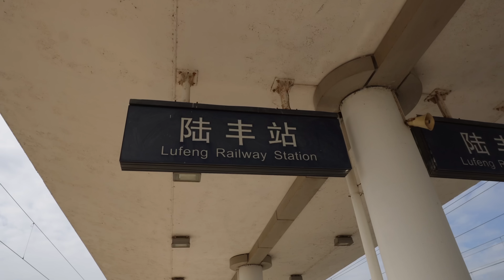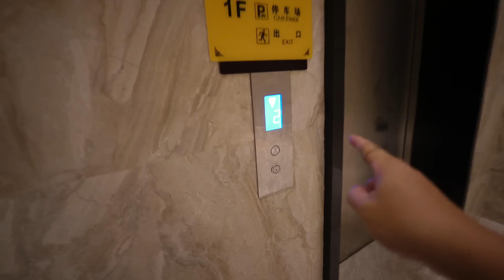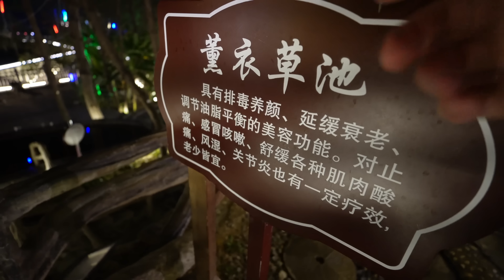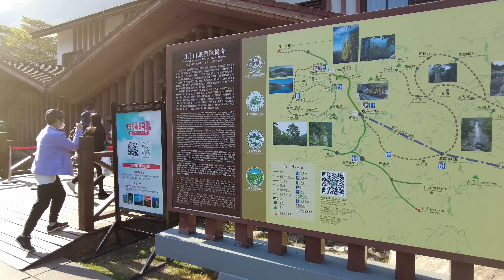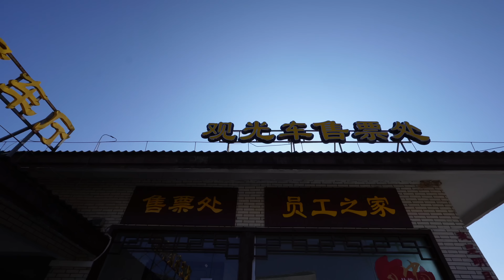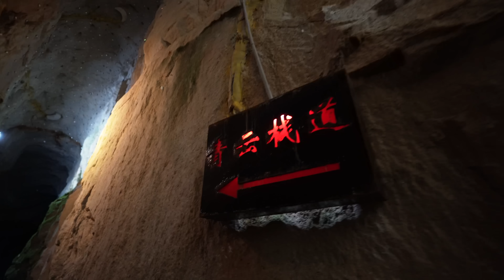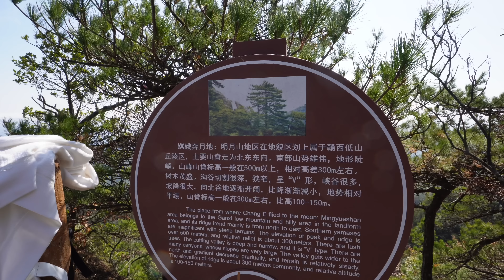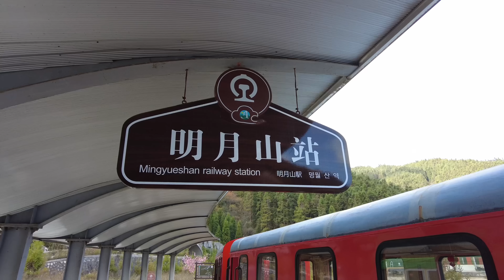月亮之都江西宜春，白天登明月山晚上泡温泉，这才是旅游本该有的体验